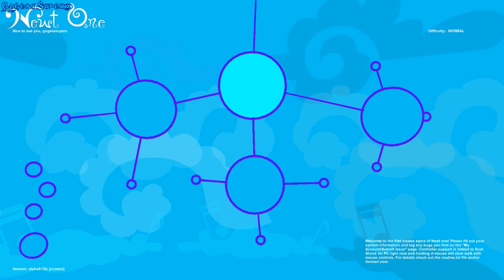Newt one gameplay - GogetaSuperx